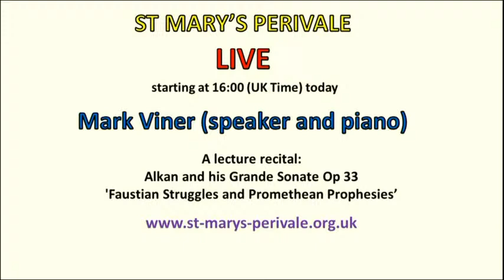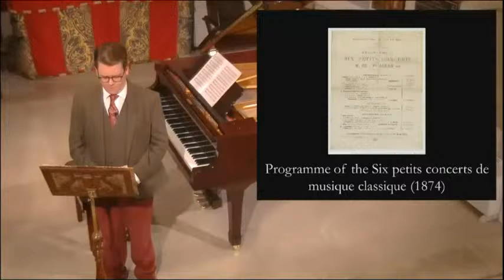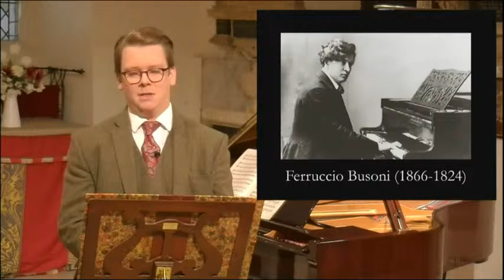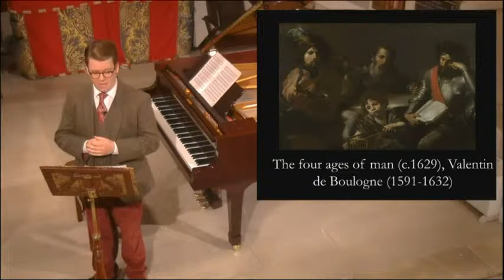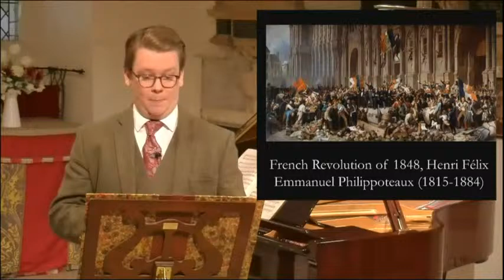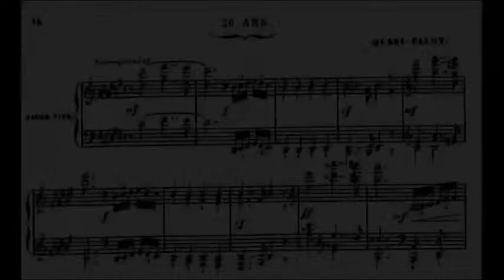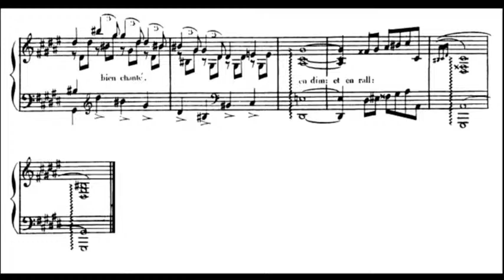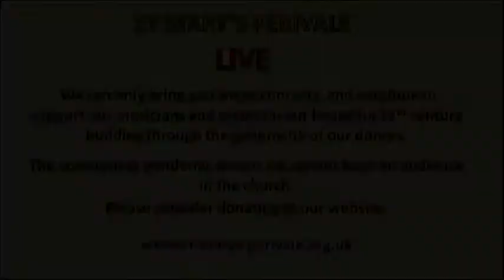St Mary's LIVE: Mark Viner - Lecture on Alkan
Lecture/recital- Alkan and his Grande Sonata Op 33 'Faustian Struggles and Promethean Prophesies' .